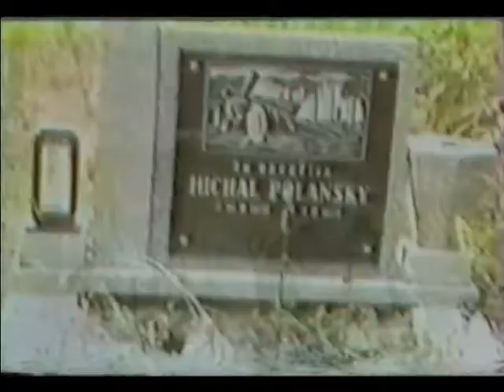Roman Family Memories1 3